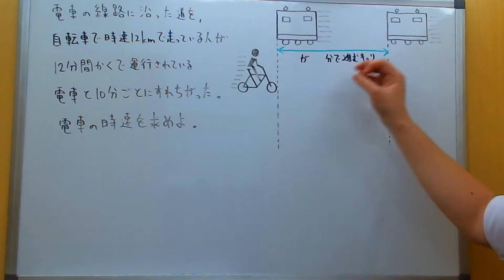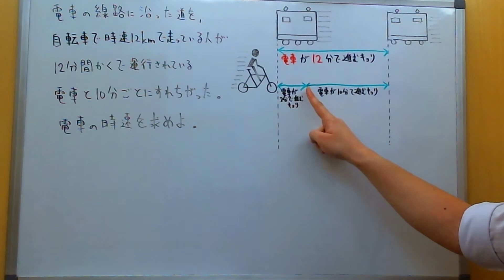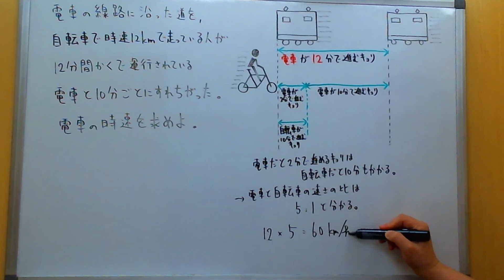【受験算数】速さ：すれ違いまくる電車の速さを出す！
■問題文全文
電車の経路に沿った道を，自転車で時速１２ｋｍで走っている人が１２分間隔で運行されている電車と１０分ごとにすれ違った。電車の時速を求めよ。

■チャプター
0:00　オープニング
0:06　今回解説する問題はコチラ！
0:15　解説開始！

【受験算数】速さ：点の移動の問題の考え方③‹シャドーくんの出会いと別れ›

【受験算数】時計算：5時と6時の間で時計の両針が重なる時刻は5時何分ですか？

【受験算数 】旅人算：甲は交差点の南3900m地点から北へ、乙は東へ同時に歩き始めました。15分後に2人の位置は交差点から等距離に、その50分後にも交差点から等距離になりました。甲と乙の分速は何mか？

■動画情報
科目：受験算数
指導講師：西野先生